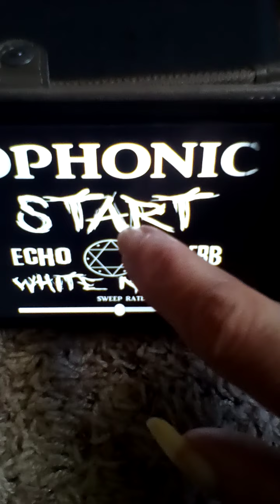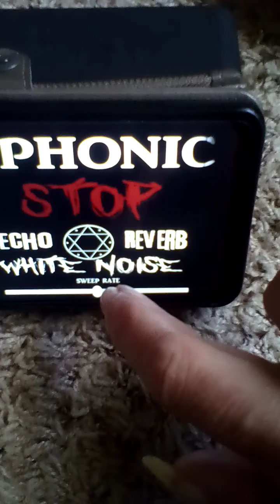A Evp for the Idaho Students 🙏😥😇